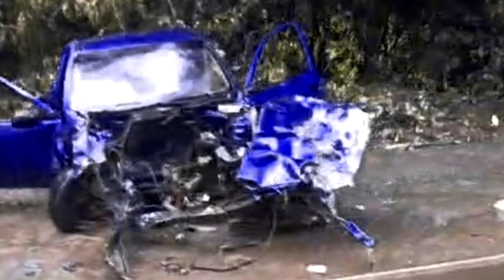(( ACIDENTE FATAL )) Mulher é ejetada de carro e MORRE em acidente na ERS-324 em Nova Araçá RS